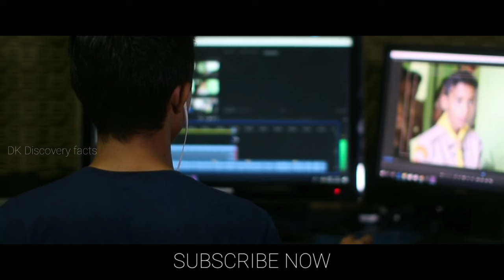यहाँ लगा है दुलहनों का बाजार | हर कोई लड़की खरीद सकता है यहाँ | लडकियों की मंडी लगती है यहाँ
bridal market
bride market india।
bulgarian bridal market
bridal market 2024
dulhano ka bazaar
bride for sale
bride market
bulgaria roma bridal market
bridal market in mumba
bridal market in delhi
bridal market april 2023
weird market
dulhan bajar
dulhan bazar patna
ladkiyo ka bazar
ladkiyo ka bajar
indian bride market
bride market pakista

औरतों का बाजार कौन से देश में लगता है?
आप किन देशों में दुल्हन खरीद सकते हैं?
दूल्हा दुल्हन शादी के रात में क्या करते हैं?
दुल्हन की उम्र कितनी है?
क्या 15 साल का लड़का बच्चा पैदा कर सकता है?
हिंदू कितनी शादी कर सकता है?
शादी से पहले क्या करना चाहिए?
शादी के बाद की पहली रात में क्या करते हैं?
शादी के बाद लड़कियां सुंदर क्यों हो जाते हैं?
मर्द शादी क्यों करता है?
पुरुष किस चीज से शादी करना चाहते हैं?
शादी में पुरुष क्या चाहते हैं?
लड़कियों की शादी क्यों करते हैं?
कौन से जिले में लड़कियां बिकती हैं?
क्या भारत में दुल्हन की कीमत अवैध है?
दुल्हन बाजार क्या है?
दुल्हन की खरीदारी के लिए कौन सा शहर सबसे अच्छा है?
दुल्हन की एंट्री कैसे करें?
शादी से पहले दुल्हन के साथ कौन रहता है?
शादी से 2 महीने पहले मुझे क्या करना चाहिए?

                        😘 Then you😘